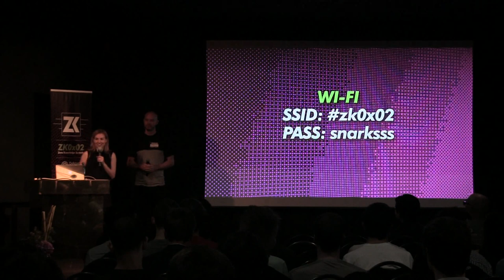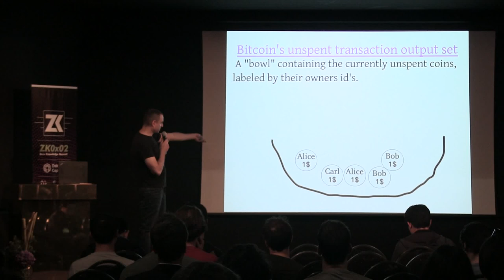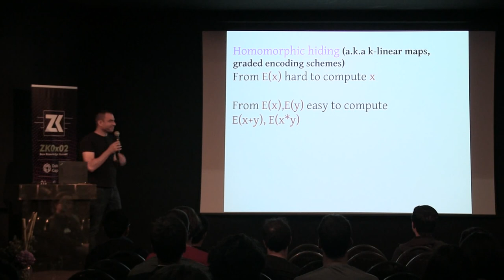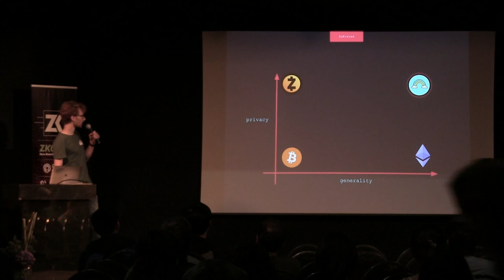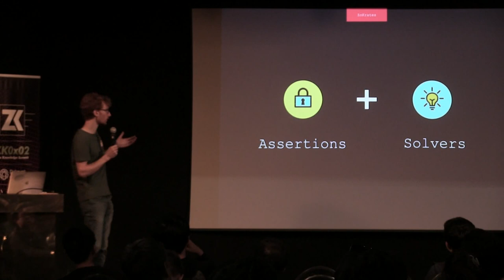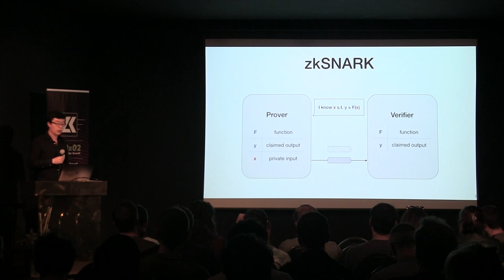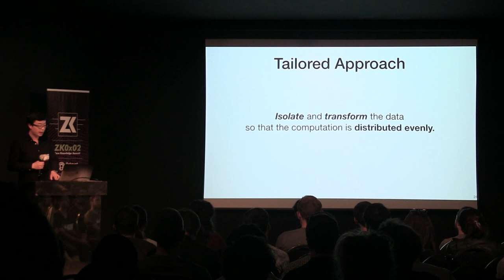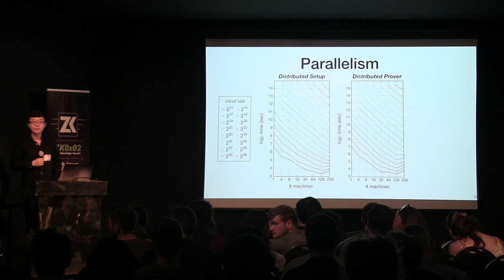Zero Knowledge Summit 2018 - Part 1 of 2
An intro to Zcash and zkSNARKs - Ariel Gabizon (Zcash)

Towards friendlier SNARKs with ZoKrates - Thibaut Schaeffer (Zokrates)

DIZK: A Distributed Zero Knowledge Proof System - Howard Wu (SCIPR Lab, Blockchain at Berkeley, UC Berkeley)

The Zero Knowledge Summit - ZK0x02 - focusing on zero knowledge topics, latest zk-snark applications and privacy.

Berlin - 5 September 2018